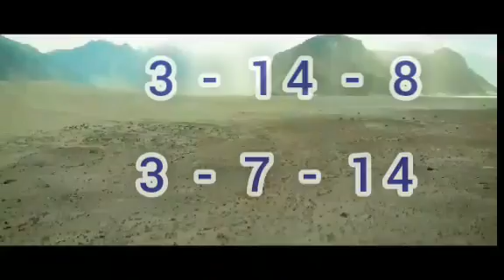PRONOSTIC QUINTÉ+ PMU 08 OCTOBRE 2020 À SAINT CLOUD R1C1 ALR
PRONOSTIC QUINTÉ PMU DEMAIN JEUDI 08 OCTOBRE 2020 À SAINT CLOUD RÉUNION 1 COURSE 1.
PRIX JOUVENCE 14 PARTANTS SUR UNE DISTANCE DE 3100 MÈTRE.
LA CORDE SERA À GAUCHE, DÉPART À 11H 50 GMT. PLAT

TOP QUINTÉ, COUPLE GAGNANT, SIMPLE GAGNANT, COUPLE GAGNANT PLACE, TIERCÉ CHAMP RÉDUIT,BASE,2/4, MULTI 7.

BOA PRONOSTIC QUINTÉ PMU VOUS SOUHAITE BONNE CHANCE